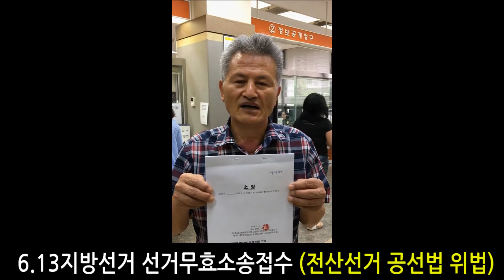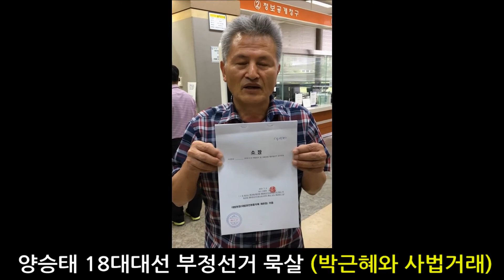전산선거 공선법위반 (6.13지방선거 선거소송접수) 양승태 박근혜와 부정선거거래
박훈 “대법원 특조단 보고서, 알맹이는 쏙 뺐다” (양 전 대법원장이 박근혜 정부와 18대선거무효소송 재판거래를 한 대표적인 사례로, 확실한 재판 거래)
양승태 전 대법원장 시절 법원행정처가 권한을 남용했다는 대법원 특별조사단(특조단)의 조사보고서에서, 박근혜 정권의 정통성 여부를 다투는 핵심 쟁점이었던 ‘18대 대선 무효 확인 소송’ 사례가 쏙 빠져 있던 것으로 알려져 논란이 일고 있다.